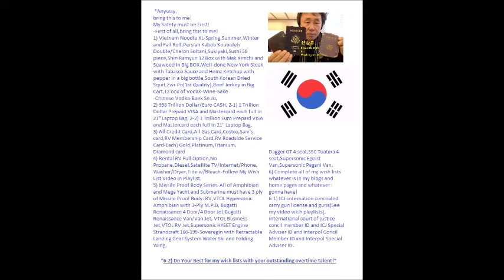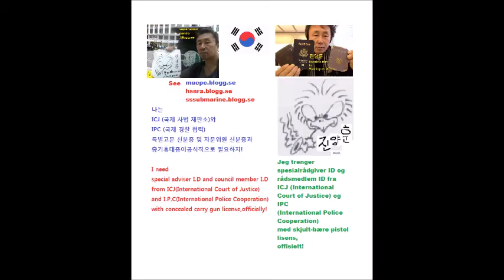My Mar 11,12 2020 Slideshow 4